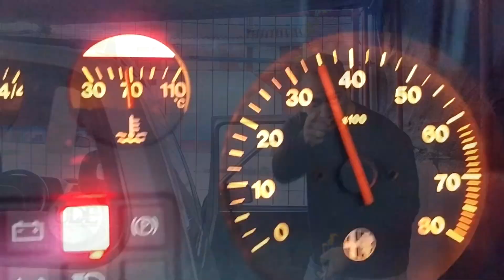Reparación motor bloqueo de puerta - Chevrolet Ipanema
Esta vez toco cambiar un bloqueo de puerta de la Ipanema y en el camino encontramos mas problemas!

estas buscando un auto??